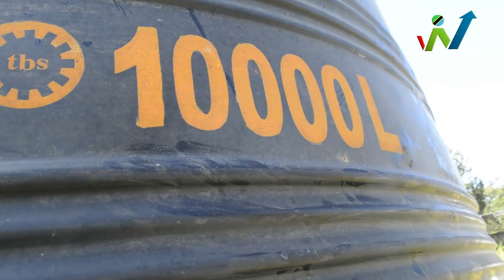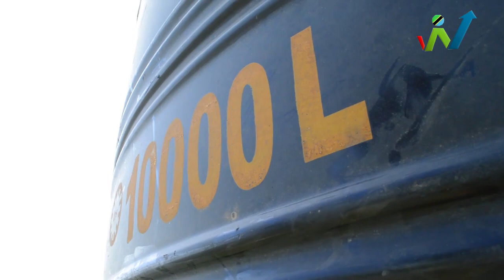CHUO, WANANCHI KUNUFAIKA NA MRADI WA MAJI WA WORLD CHANGER